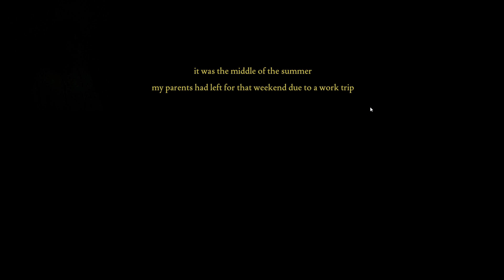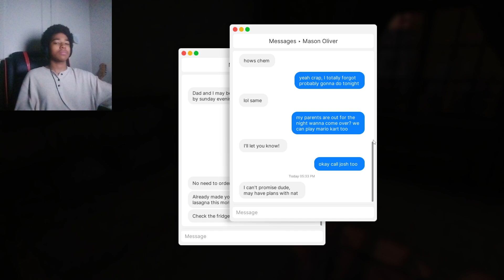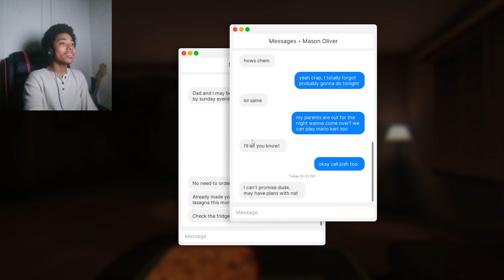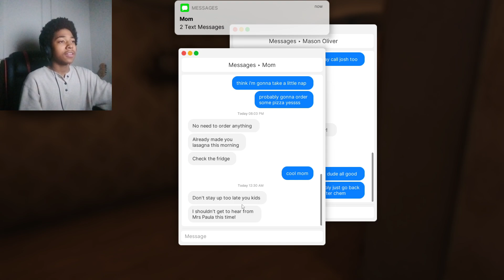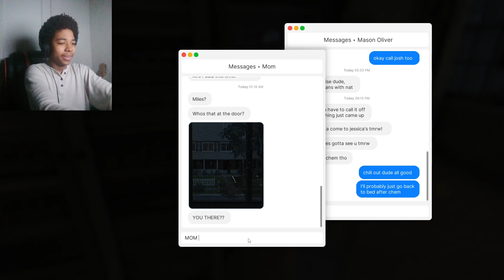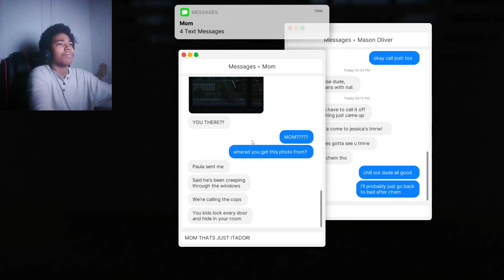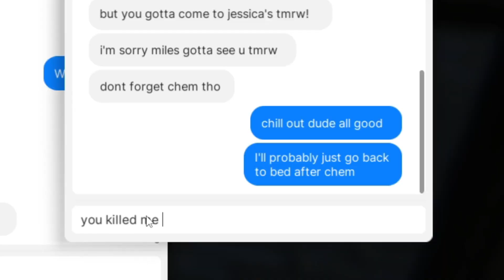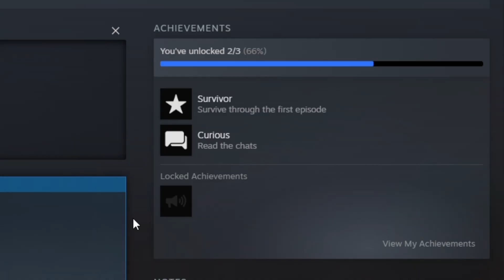I'M HOME ALONE AND SOMEONE BROKE INTO MY HOUSE | FEARS TO FATHOM: Home Alone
Hey guys!! Today we're playing Fears to Fathom: Home Alone but at 3am oooh spooky

Social Medias:
Insta for YT-related stuff: @zigzagminer

ZigZagMiner plays Fears to Fathom Home Alone woah man like craaazy leave a like for lasagna (and i still hate you mason)